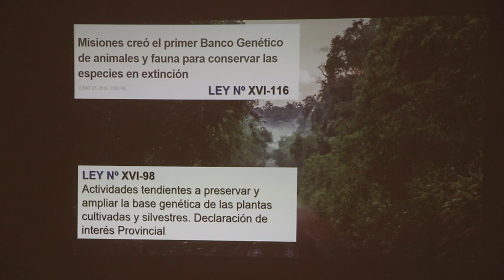Genética de la yerba mate ¿Es posible resguardara?